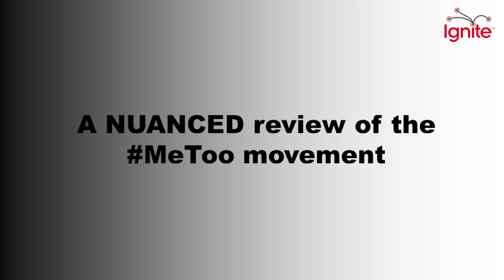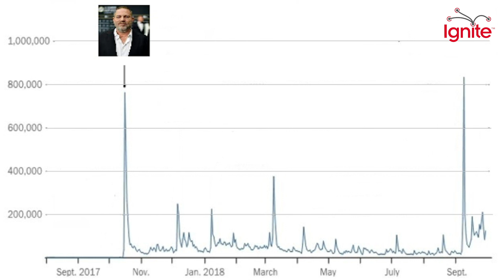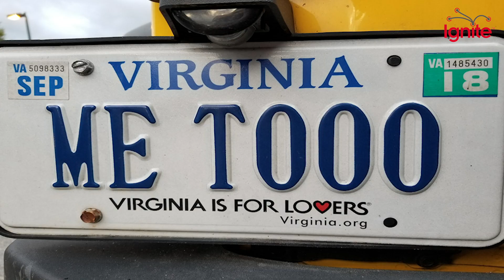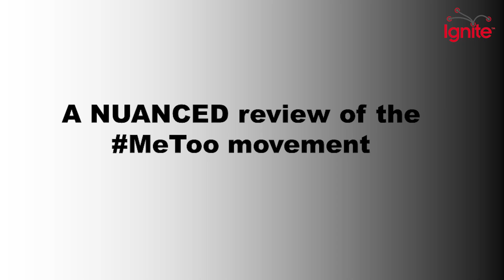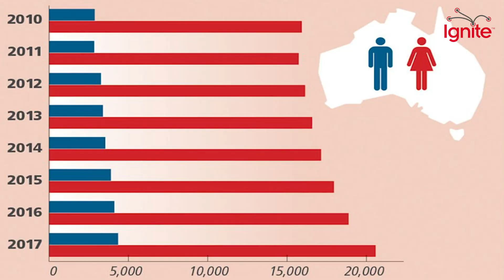IGNITE SYDNEY DEC18 Stephanie Vogt R01 V01